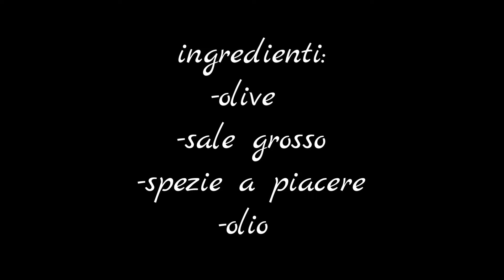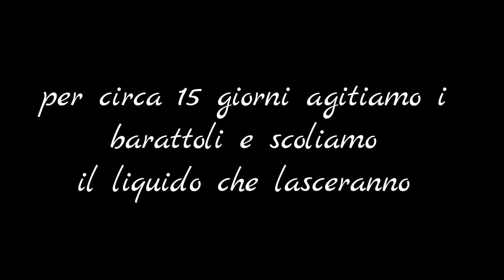olive nere sotto sale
Ho sempre voluto provare a farle ma mi passava di mente e quando mi ricordavo era troppo tardi 😅  siccome finalmente sono riuscita ed il risultato mi ha soddisfatto molto condivido anche con voi il mio procedimento per ottenere delle deliziose olive sotto sale.

ingredienti:
olive
sale grosso
Spezie a piacere
olio di oliva